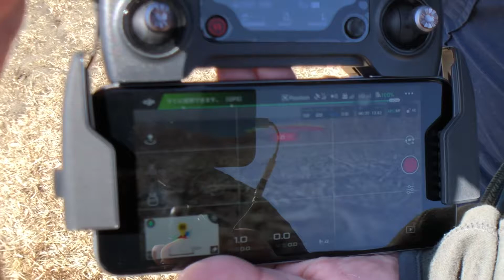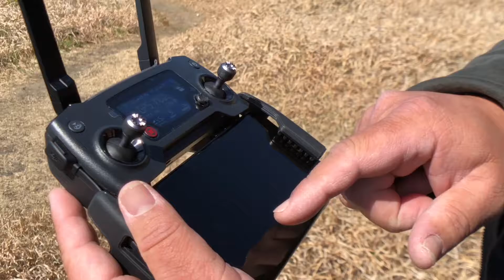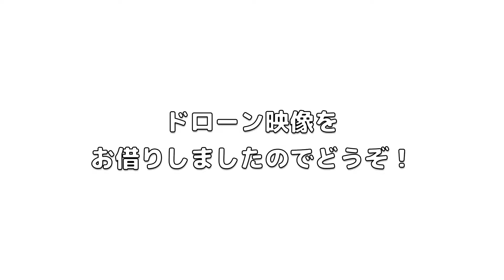#023 Cafe GROVEで礒村さんとDJI MavicProを飛ばす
※前にアップしたものが消えてしまったので再掲